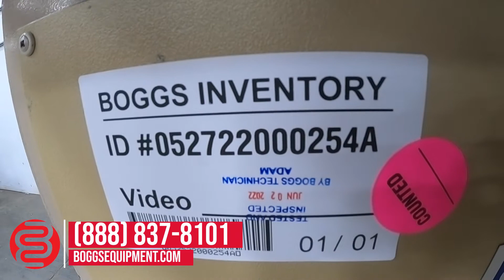Sickinger MHP-17 Industrial Paper Punch